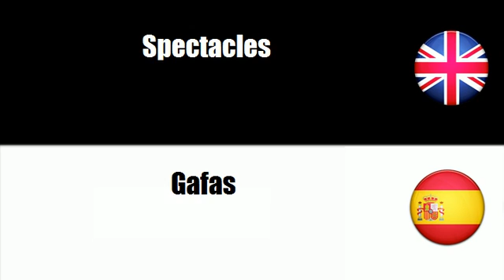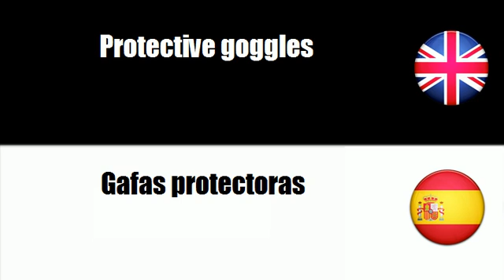FROM SPANISH TO ENGLISH = Productos para el cuidado de los ojos y lentes correctoras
frenchwithvincent FROM SPANISH TO ENGLISH = Productos para el cuidado de los ojos y lentes correctoras